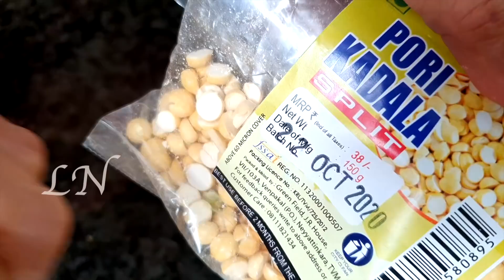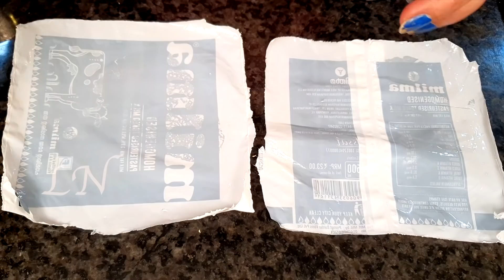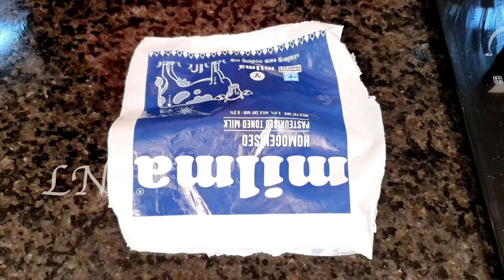ഈ ദിപാവലിക്ക് എളുപ്പത്തിൽ ഒരു കറുമുറെ തട്ട || Easy Diwali Snack || CrispyThattai Recipe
Hello dear friends, this is my 351th Vlog.  In this video I  have demonstrated an easy way to make Easy Thattai

How to make Thattai

Garlic  -  4 flakes
Dry red  chillies  - 10  - 15 nos
Rice Flour  -  2 Cups
Pori kadala  powder  (Pottukadala / Futana )  - 6 tbs
Soaked Channa dal  - 3 tbs
Curry Leaves
Butter  - 11/2 tbs
Refined oil